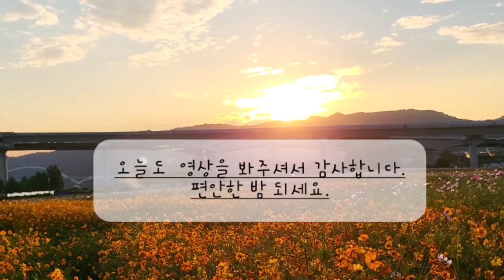구리한강시민공원 코스모스 축제, 개천절 연휴끝날, 미리 다녀왔어요.